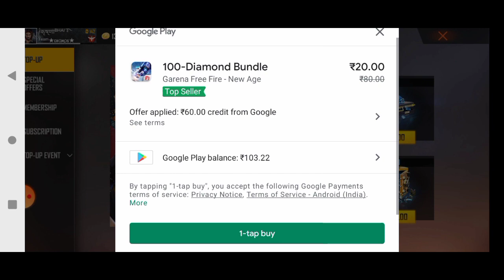free fire in top up